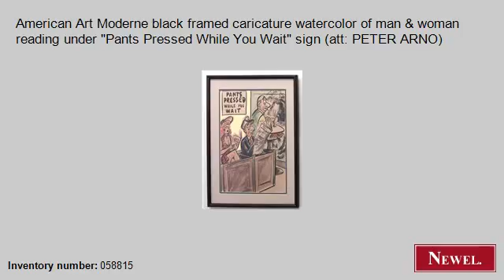Antique American Art Moderne black framed caricature waterco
- Newel.com: Antique American Art Moderne black framed caricature watercolor of man & woman reading under "Pants Pressed While You Wait" sign (att: PETER ARNO) (Art Moderne/1940s, American, picture, genre scene, watercolor) (Newel Art and Antiques, New York City)